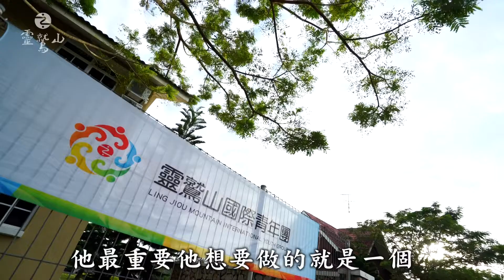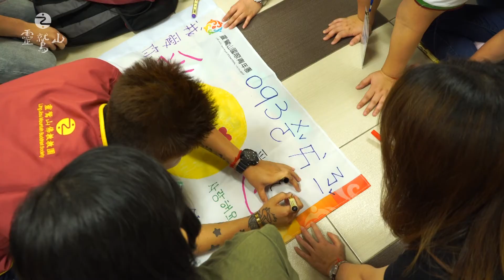打開自己 體驗生命 ~國際哈佛青年營~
對於未來，您是否希望能夠勇於挑戰，無所畏懼？
身處在資訊爆炸的時代，
【靈鷲山國際哈佛青年營】
帶領您走向寧靜，擁抱生命
在喧囂的世界中，留下一世的回憶
學習三好五德的人生態度，也改變往後的道路
您的未來由自己開創，而我們讓您開創的路，變得璀璨而且光明

本營隊核心精神是『三好五德』；『三好』就是口說好話、身行好事、心懷善念；『五德』就是培養大家擁有正確的人生態度。

期待您報名參與第六屆國際哈佛青年營，和我們一起擁有正確的人生態度，讓『正面、積極、樂觀、愛心、願力』這五德精神，幫助我們成為社會未來的棟梁。